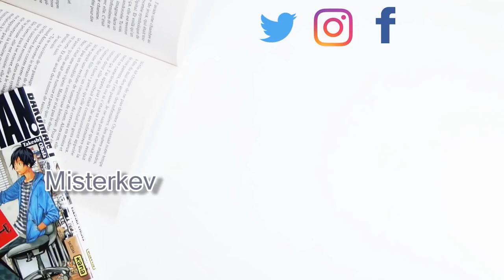Bilan 2018│ Misterkev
On se retrouve pour parler bilan sur cette année pleine de découvertes et de coups de cœurs !

Je suis désolé pour les quelques inserts images de mauvaise qualité, j'espère que vous m'excuserez ;)

Si tu veux zapper voilà l'index :

- Les événements persos : 00:36

- Les coups de cœurs films : 2:48

- Les coups de cœurs séries : 5:38

- Les coups de cœurs livres : 7:22

- Les événements littéraires : 10:51

Les films cités :

- Wonder
- A star is born
- Les indestructibles 2
- Les animaux fantastiques le crime de Grindenwald

Les series citées :
- les nouvelles aventures de Sabrina
- Shadowhunters
- 13 reasons why

Les livres cités :
- La faucheuse : Thunderhead de Neal Shusterman
- Le faire ou mourir de Claire-Lise Marguier
- 13 reasons why de Jay Asher
- Amies à vie de Pierre Bottero

- Logiciel de Montage vidéo: CiberLink PowerDirector 15